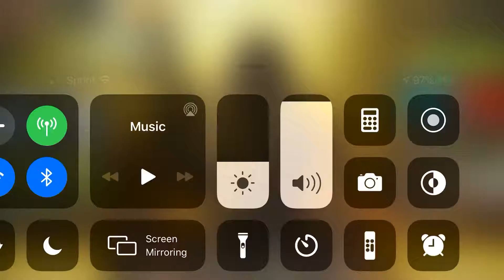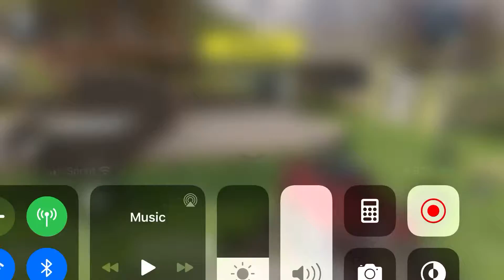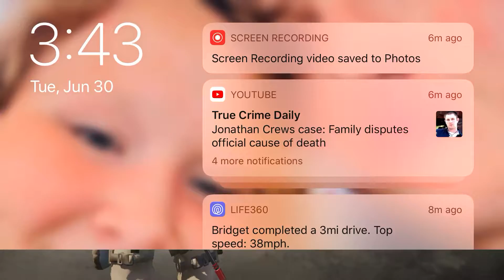Call of duty mobile new free hbra3 gameplay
Today we are playing with the new hbra3 skulls and blood to see how it does and I feel it does pretty well